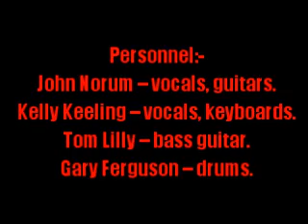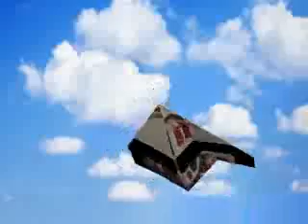John Norum:-'Spirit World'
From the album:-'Another Destination' (May 23rd 1995)